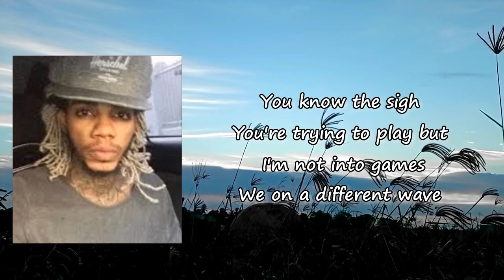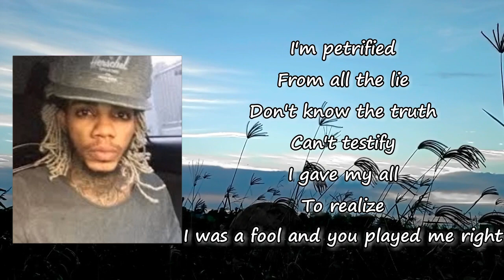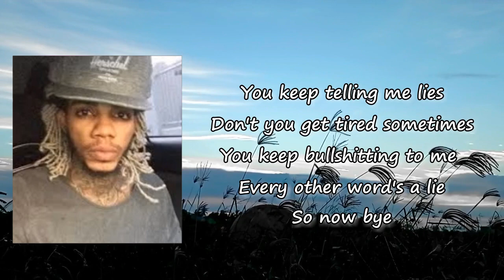Frizzy The Streetz, Dooqu - Lies (Lyrics)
Lies Lyrics:

So now bye
So now bye

Can't forget
A certain lie
Gave a chance
Have my kindness deny
All your words are just filled up with lies
You know the time
You know the life
You know the vibe
You know the if
You know the but
You know the sigh
You're trying to play but I'm not into games
We on a different wave

You keep telling me lies
Don't you get tired sometimes
You keep bullshitting to me
Every other word's a lie
So now bye

So now bye

So now bye
So Now bye

I'm petrified
From all the lie
Don't know the truth
Can't testify
I gave my all
To realize
I was a fool and you played me right
Realized I
Took the time
To redefine
My state of mind
I'm glad it all worked out
I hope in your sorrow you drown

So now bye

So now bye

So now bye

Not a mistake
And hope the die
I'll have a better night
Together with a better life